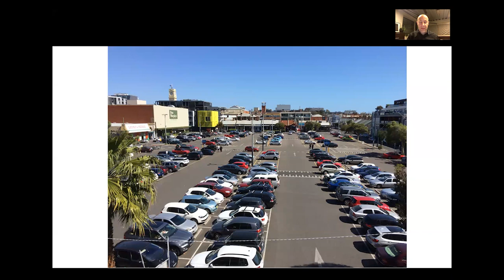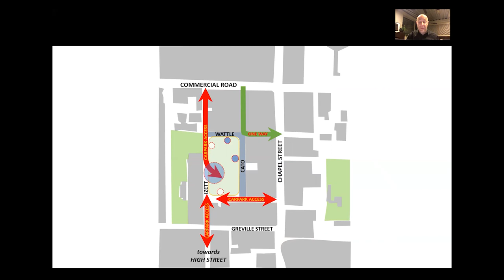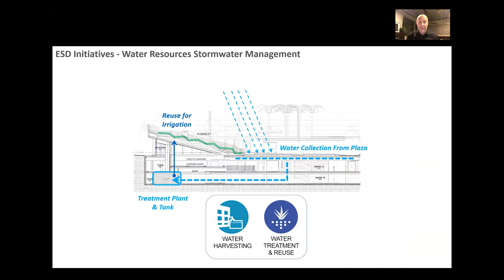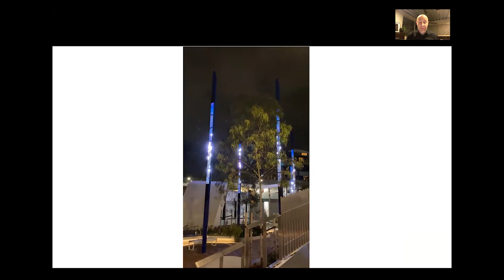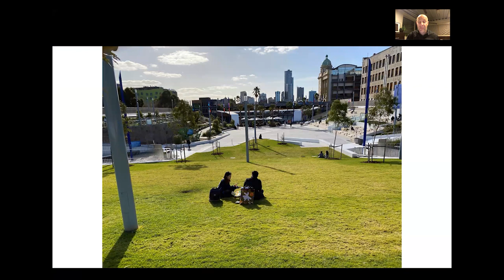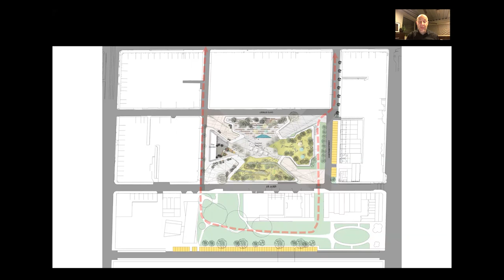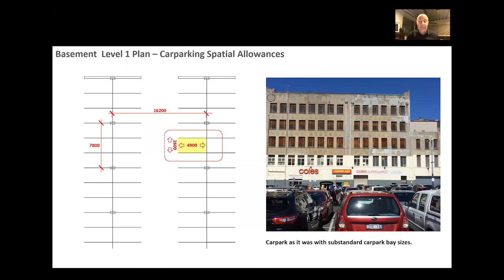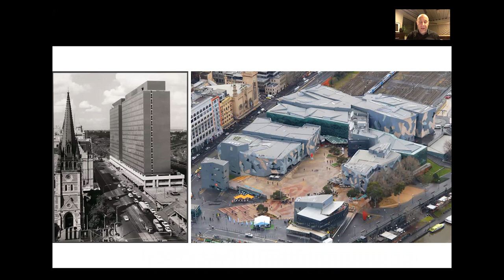OHM 2020 Speaker Series | Adrian Stanic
Adrian Stanic presents Prahran Square, Prahran from Lyons (in association with Aspect Studios) at OpenHouseMelbourne's 2020 Speaker Series: Design City, Built Melbourne!

The SpeakerSeries annual talk presents a diverse cross section of design disciplines and building typologies that form the built fabric of Melbourne. It provides a rare opportunity to hear from the experts on the design process behind the built outcome.

The series is presented by Architects Registration Board of Victoria.

Speaker:  Adrian Stanic
From: Lyons (in association with Aspect Studios)
Presents: Prahran Square, Prahran

Adrian is a Director of Lyons with over 25 years of industry experience. As a lead designer in the practice Adrian has specialised in designing and managing large scale, complex, public, institutional and commercial projects. Adrian brings a lateral 'ideas rich' approach to the design of the firm's architectural commissions and leads project delivery with creative and analytical thinking through all aspects of urban design, functional & operational planning, and interior design including multidisciplinary collaboration.